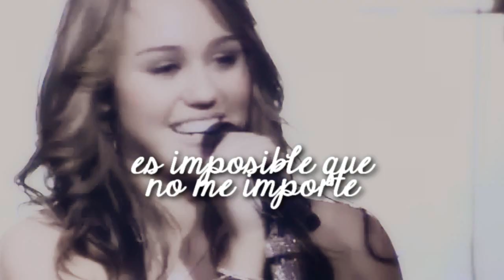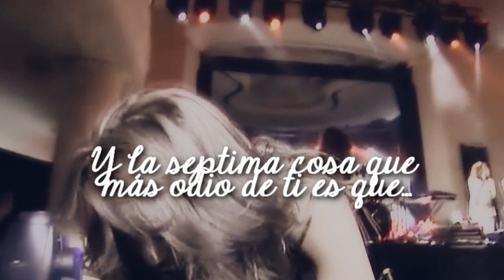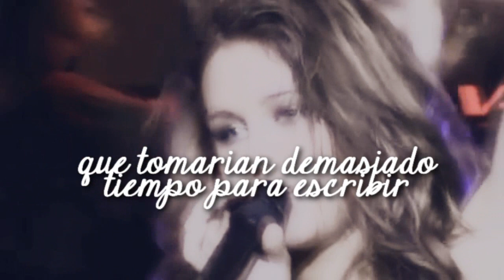Miley Cyrus - "7 Things" (Traducida al Español)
Descripción: «7 Things» fue lanzada el 17 de junio de 2008 por Hollywood Records como el primer sencillo del segundo álbum de Miley: Breakout. Cyrus desarrolló la canción durante Best of Both Worlds Tour mientras se sentía con emociones múltiples por su ex-novio. La versión de la canción ha presentado denuncias de que se trataba de Nick Jonas de los Jonas Brothers, que Cyrus no confirmó ni negó. "7 Things", recibió críticas mixtas de los críticos, pero disfrutó de un éxito comercial en todo el mundo. El single fue certificado oro por la Australian Recording Industry Association, mientras que su aparición en el Hot 100 de Japón hizo "7 Things", primera canción de Cyrus para trazar en un país asiático. El vídeo Musical de la canción fue dirigido por Brett Ratner y cuenta con Cyrus interpretando la canción con una banda y muchas adolescentes. Las chicas traen una variedad de accesorios, tales como cartas de amor y globos, inspirado en los objetos personales que Cyrus le había regalado su ex.
Compositor(es): Miley Cyrus, Antonina Armato, y Tim James.
Álbum: Breakout.
Año: 2008.

14 | 04 | 13
HEY! ¿Cómo andan? Espero que estén muy bien y que este, mi primer vídeo, les guste mucho :'3 Yo amo la canción, es como que tiene muchos sentimientos. La podes tomar como que ella está enfadada y luego, sentís que está triste al cantarla. Esta canción obviamente fue para Nick Jonas y no sé... Personalmente Niley me gusta porque bueno, serían mis dos grandes ídolos juntos pero si escuchas con atención la canción Nick no fue el mejor con Miley. Aunque, si escuchas Before The Storm o ahora Wedding Bells, ¡te confundís mucho!
— Claire.